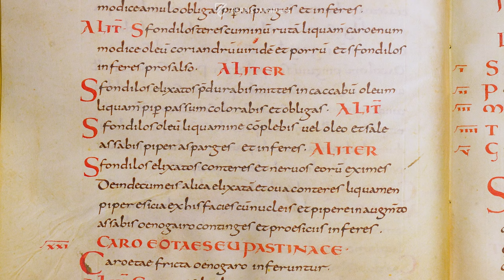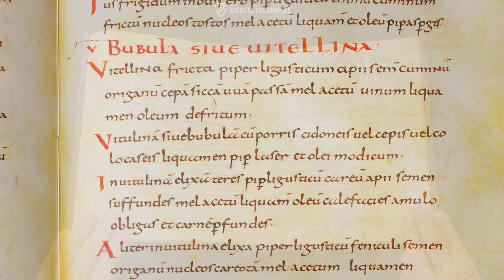APICIUS - DE RE COQUINARIA - Browsing Facsimile Editions (4K / UHD)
The famous Roman cookbook by Apicius in one of only two surviving 9th century manuscripts! The 1st century work by the Roman gourmet Apicius is steeped in history and was probably supplemented and streamlined in the 4th century and is considered today to be a priceless testimonial to Roman cuisine and culture. This splendid manuscript was created around the middle of the 9th century in the famous scriptorium of St. Martin de Tours, which presents the text of Apicius in a luxurious edition. A wonderful historical inside view and still a feast today for modern gourmets!